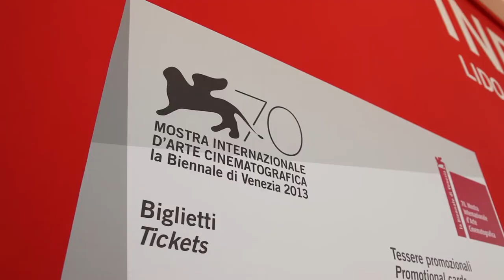SOUNDTRACK STARS AWARD _ Mostra Internazionale d'Arte Cinematografica_ FREE EVENT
SOUNDTRACK STARS nasce da un'idea di Free Event che con la collaborazione di Luce-Cinecittà intende premiare tutti i produttori e gli artisti che con il proprio talento contribuiscono a rendere un film indimenticabile.
Alla 70. Mostra Internazionale d'Arte Cinematografica la giuria era composta da 5 professionisti nel settore della musica e del cinema tra i quali il cantautore/attore Cesare Cremonini,
il giornalista/critico musicale di Repubblica Gino Castaldo, Cristiana Paternò, Laura Delli Colli, presieduta dal regista Giuliano Montaldo,
che hanno decretato la migliore colonna sonora dei film in gara nella Selezione Ufficiale.
il Maestro Ryuichi Sakamoto come Miglior Artista Contemporaneo
Premio Soundtrack Stars 2013 al film Via Castellana Bandiera di Emma Dante